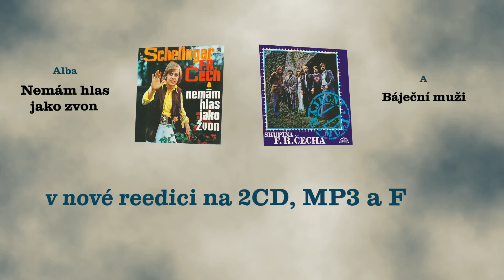Jiří Schelinger, František Ringo Čech - Báječní muži / Nemám hlas jako zvon (upoutávka)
Jiří Schelinger, František Ringo Čech - Báječní muži / Nemám hlas jako zvon
Od bubble-gumu k hard rocku: dvě alba, 10 bonusů
Těchto třicet tři nahrávek symbolizuje vysněnou společnou cestu J. Schelingera a F. R. Čecha od legračních popěvků k vážnému rocku. Vedena jsou jako dvě sólová/kapelová alba s bonusy, ale podstatou jde spíše o kompilace stylově a zvukově silně různorodých písní, u prvního titulu dokonce ještě částečně spojených se zpěvem Viktora Sodomy. Na své si tak zčásti přijdou fandové výchozích jednoduchých dupaček s až dadaistickými texty, ale rýsují se tu již také působivé balady a na normalizační poměry dost hlasité nahrávky, včetně podivuhodných cover verzí. Slyšet domácí podobu songů původně od Beatles, Santany, Status Quo či dokonce Black Sabbath tehdy bylo opravdu mimořádnou událostí. K tomu přidejte několik vydařených skladeb kytaristy O. Říhy, postupně narůstající autorský podíl samotného Schelingera a v bonusech také hitovky J. Uhlíře nebo K. Svobody. Překvapivě v jednom roce 1975 u Supraphonu a Pantonu vydaná alba jsou tak posluchačsky hodně pestrá, ale příští směřování k pěvecky a instrumentálně výborné rockové muzice s propracovanějšími texty je již jasně patrné. V bookletu najdete dobové i nové ohlasy a dokumentární fotografie. Toto 2CD je vhodně nutným doplňkem před třemi roky podobně společně reedovaných, ale původním datem vydání pozdějších alb Hrrr na ně a …nám se líbí.

TRACKLIST:
CD2 MIMINKO (MEAN GIRL) / HLEDÁM CESTU ZPÁTKY (SUPER WOMAN) / VNÍMÁM / METRO, DOBRÝ DEN (A NATIONAL ACROBAT) / ŽE HO NEZNÁM, JSEM VÁŽNĚ RÁD (I REALLY DON´T WANT TO KNOW) / PERPETUM MOBILE / MISALUBA / NEMÁM HLAS JAKO ZVON / KLUCI, UŽ JE TO TADY! (NO ONE TO DEPEND ON!) / BUĎ S NÁMI DÁL / V BALÓNĚ / MATKO MÁ, NEDOVOL / CO JE TO MEZI NÁMI / JSEM SVÍTÁNÍ / HUDBA RADOST DÁVÁ / LÉTO S TEBOU

Foto: Otto Dlabola